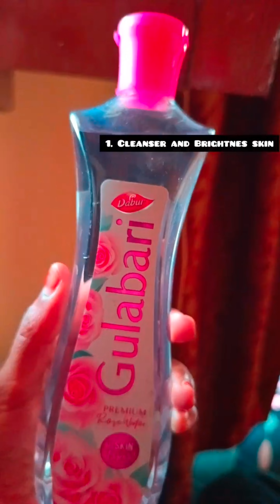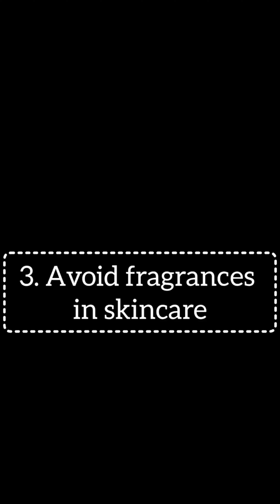Top 10 Skincare Tips to get glowing skin🌟😀/ 💯effective